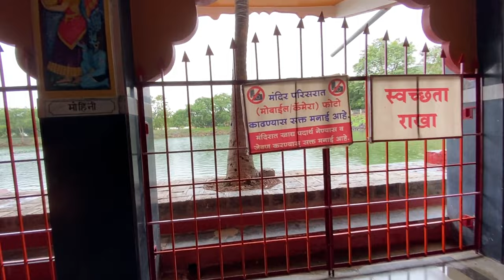Ramdara Temple Pune | Beautiful Temples In Pune | Must visit Temples in Pune | 1 Day Picnic Spot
00:29 How to reach ?
02:23 Temple History
03:29 Temple Entry
05:27 Garden

*** About ‘Ramdara Temple Lonikalbhor’ ***
Ramdara Temple is on the Solapur highway and 26KM from Pune, after Lonikalbhor you need to leave the highway and take right turn towards Ramdara. The inner village roads were bit narrow but drivable for both 4 & 2 wheelers. Entire village road for about 7-8 KMs was beautiful and quite natural. The parking is about 200 meters from the temple entrance, plenty of parking, also you can park nearby places beside the muddy village roads. The natural beauty of the surrounding was awesome, specifically during the early morning or evening. Keep a note that the temple closes by 5 pm. It’s a beautiful place to visit with family and friends.

*** Ramdara Temple Lonikalbhor ***
Address: Ramdara Temple, Loni Kalbhor Rd, Pune, Maharashtra 412201

▣ Must other Videos as well ▣

T R A V E L L E R     K P

All the video shoot and edited by me;